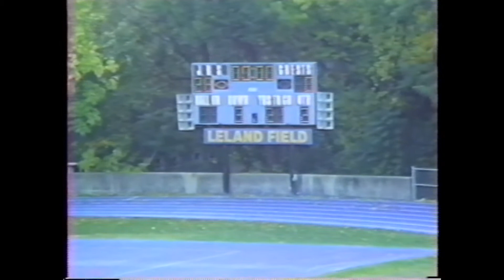JBS vs. LHSS--1992, pt. 3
John Burroughs vs. Lutheran South--1992, part 3